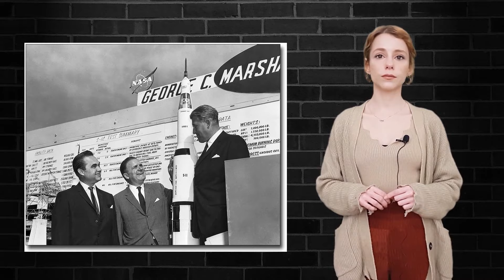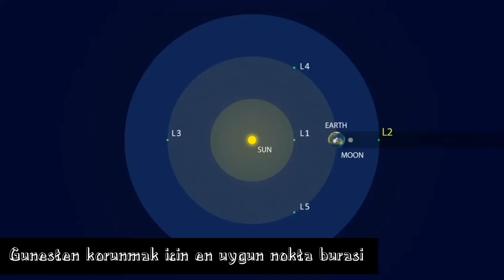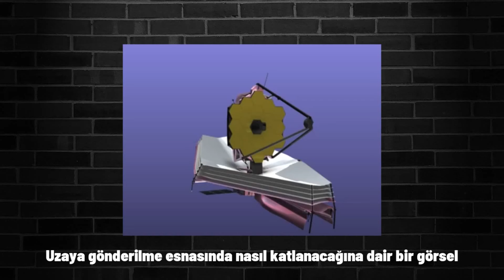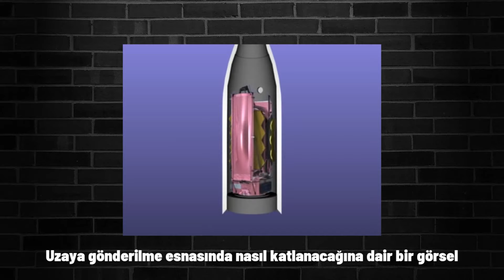James Webb Uzay Teleskobu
Evrende yalnız mıyız?
yıldızlarda dünya benzeri başka gezegen var mı?